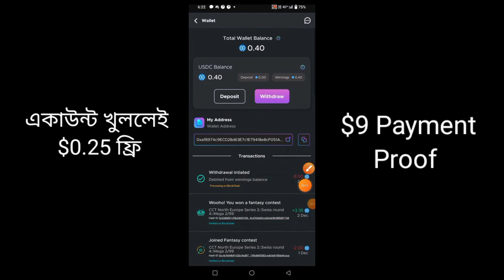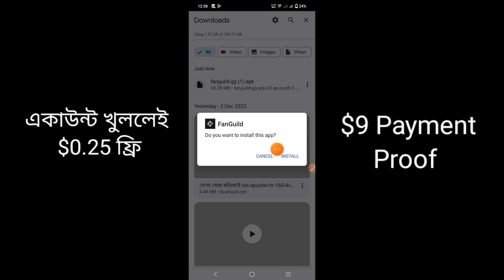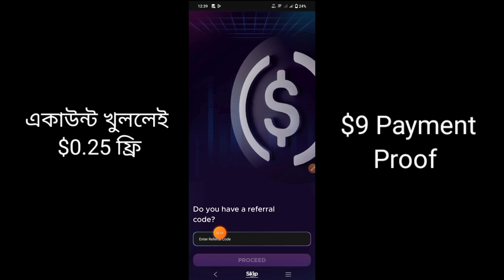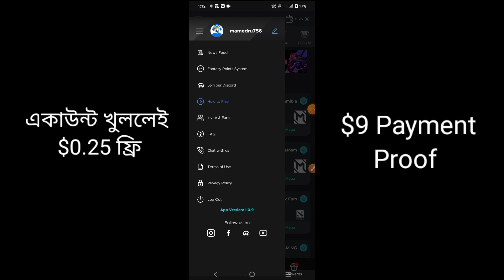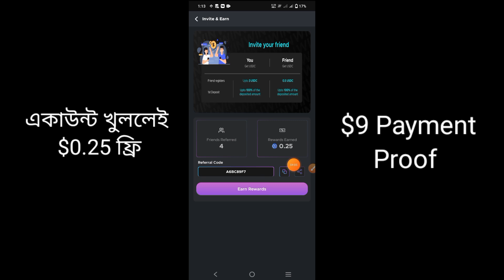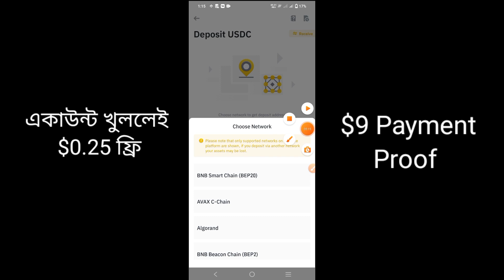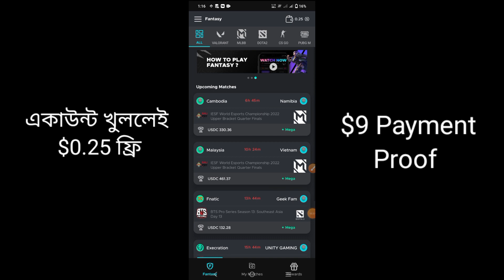FanGuild App | একাউন্ট খুললেই $0.25 ফ্রি | New Earning Apps 2023 | FanGuild App Payment Proof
FanGuild App একাউন্ট খুললেই $0.25 ফ্রি | New Earning App 2023 | FanGuild App Payment Proof

🔺Refer Code: A6BC89F7

instantly Payment app 2022
Rakibul Official